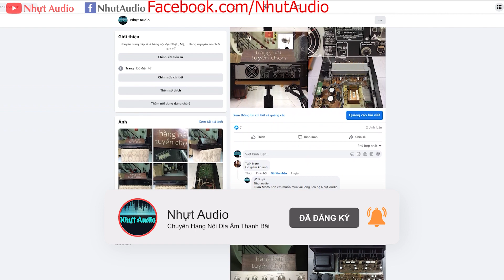TEST JARGUAR 203N GIAO A HIẾU (HÀ NỘI) NHU CẦU KARAOKE LOA 3 TẤC (NHỰT AUDIO)